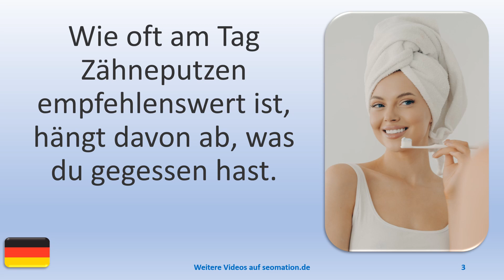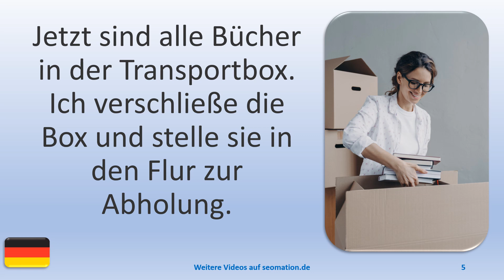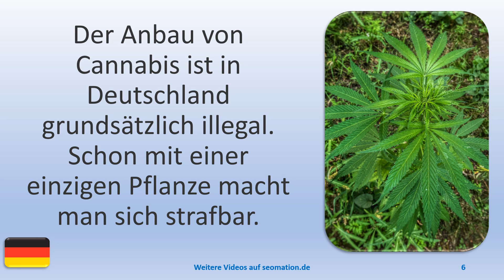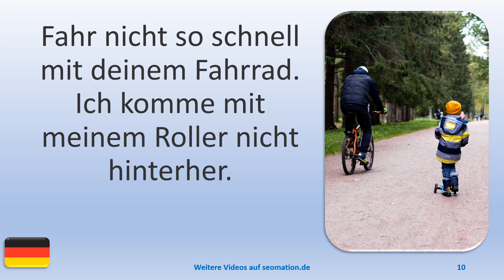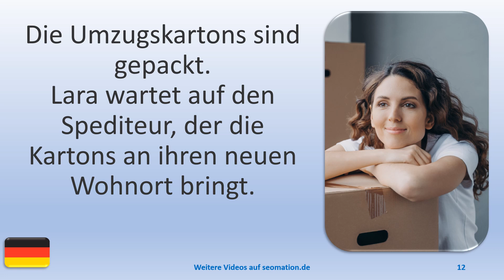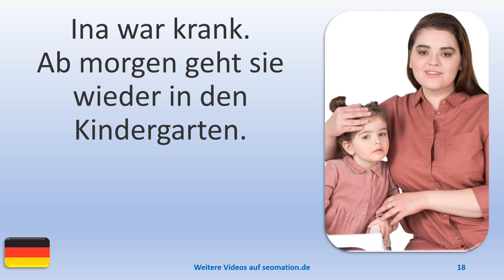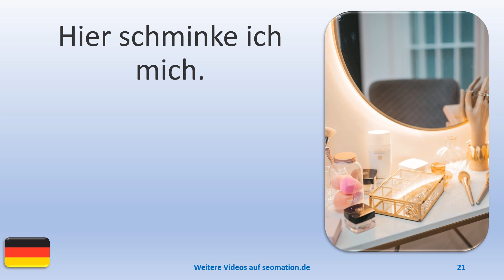▶️387▶️ Ich lerne Deutsch mit Texten und Bildern in unterschiedlichen Situationen.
03 Wie oft am Tag Zähneputzen empfehlenswert ist, hängt davon ab, was du gegessen hast.
04 Der Notausgang befindet sich rechts. Das Schild hängt unter der Decke und ist beleuchtet.
05 Jetzt sind alle Bücher in der Transportbox. Ich verschließe die Box und stelle sie in den Flur zur Abholung.
06 Der Anbau von Cannabis ist in Deutschland grundsätzlich illegal. Schon mit einer einzigen Pflanze macht man sich strafbar.
07 Ich sollte nicht zu viele Süßigkeiten essen, aber oft kann ich nicht widerstehen.
08 Nagellack kann Substanzen enthalten, die den Nagel schädigen und ihn bei häufigem Gebrauch brüchig machen.
09 Tomaten gibt es in den unterschiedlichsten Farben. Sie können rot, gelb, grün, lila und lachsfarben sein.
10 Fahr nicht so schnell mit deinem Fahrrad. Ich komme mit meinem Roller nicht hinterher.
11 Griffe an der Wand können Menschen helfen, sich sicher im Haus zu bewegen.
12 Die Umzugskartons sind gepackt. Lara wartet auf den Spediteur, der die Kartons an ihren neuen Wohnort bringt.